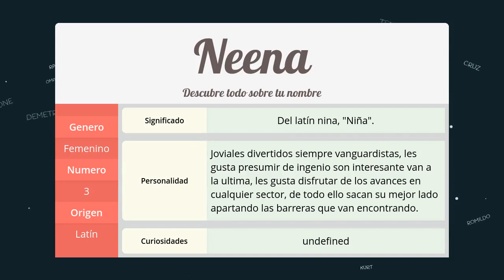Significado de Neena, nombre Latín para tu bebe niño o niña (origen y personalidad)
Descubre el significado del nombre (Latín) Neena y el origen de su procedencia. En la fuente original podras descubrir la personalidad y algunos datos curiosos del nombre para tu bebe.